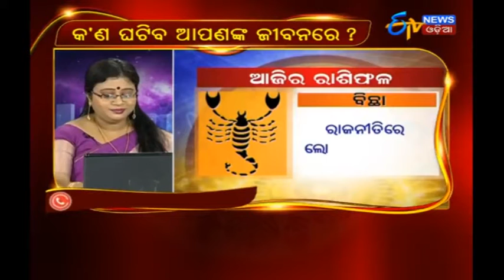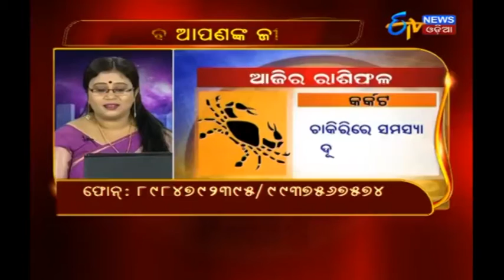ରାଶିଫଳ ଆପଣଙ୍କର | Apananka Bhagya | 6th Oct 2017 | ETV News Odia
Watch "Apananka Bhagya" 6th October 2017 to know what your stars say.
ଦେଖନ୍ତୁ ଆପଣଙ୍କର ଭବିଷ୍ୟତ " ଆପଣଙ୍କ ଭାଗ୍ୟ"  ରେ.ସ୍ପେସିଆଲ ରିପୋର୍ଟ ଶାଶ୍ଵତୀ ହାଜରାଙ୍କର.